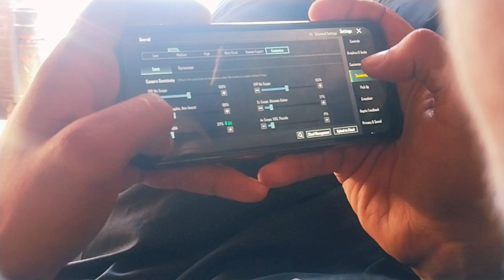Zero Recoil Sensitivity! 3x Scope! How to set zero sensitivity of 3x scope 2023